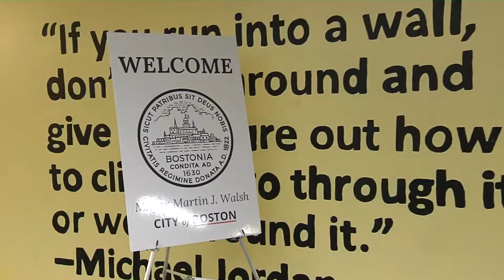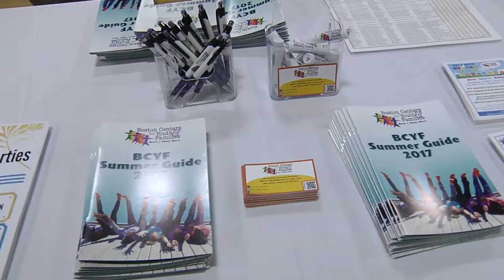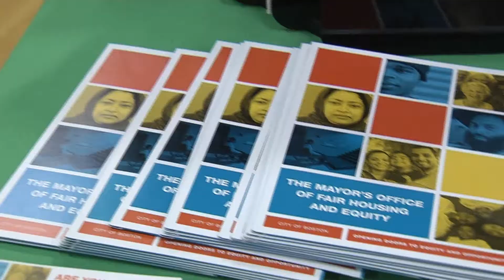Jamaica Plain Open House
Mayor Walsh joins his department heads and cabinet members for an open house at English High School in Jamaica Plain. This is the fourth neighborhood specific event of its kind, for residents to learn about city services and upcoming developments in Jamaica Plain.